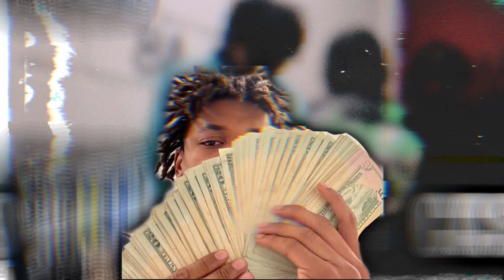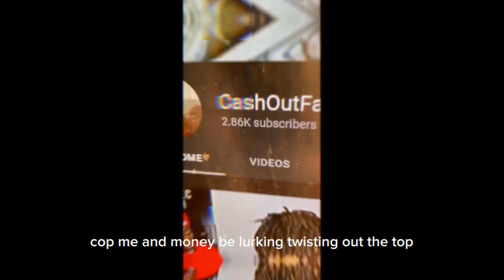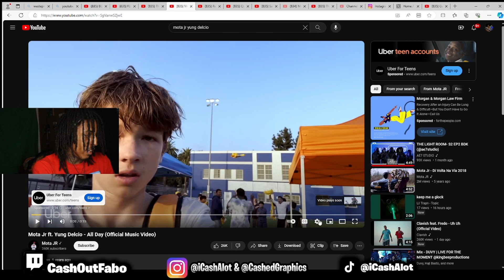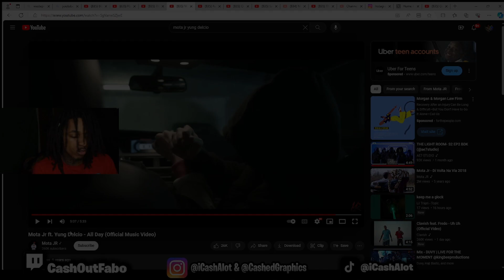American Reacts To Mota Jr Ft. Yung Delcio - All Day (Official Video) 🇵🇹